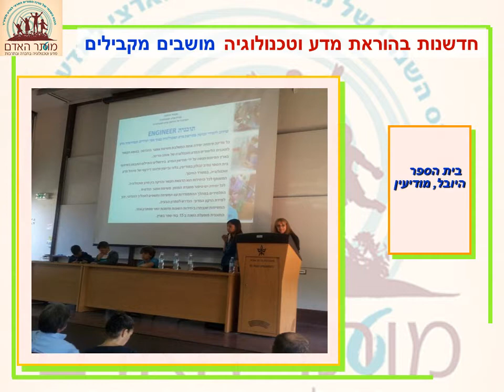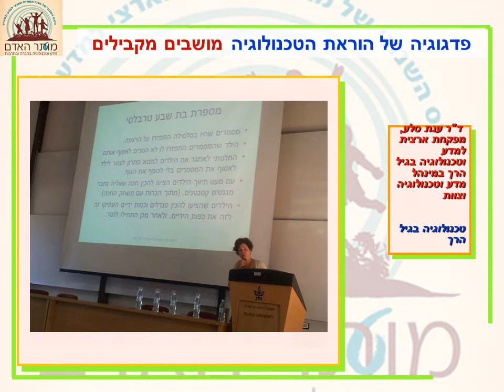מותר האדם - תיעוד מצגת מכנס למדע 2014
מותר האדם -תיעוד מכנס למדע - בר שירה. 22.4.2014